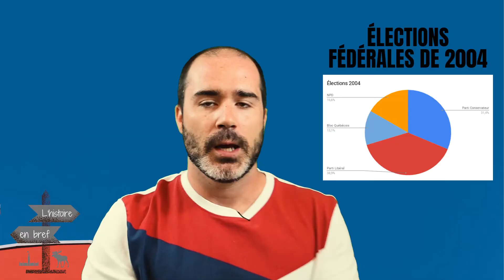Le scandale des commandites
Le scandale des commandites provient d’un système de corruption et de collusion instauré au sein du Programme des commandites mis en place par le gouvernement Chrétien après le référendum pour l’indépendance du Québec de 1995.

Dès 2004, la Commission Gomery a donné le ton et a aidé à démontrer un système de faux contrats et de distribution illégale de fonds publics au sein du programme.

Ce scandale a vraiment un impact énorme sur l’opinion publique sur la politique en général.